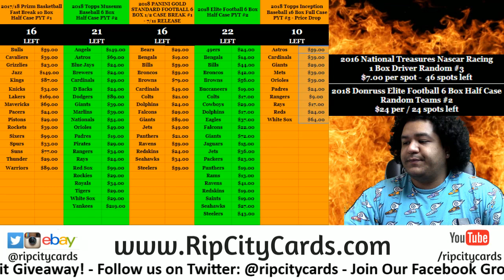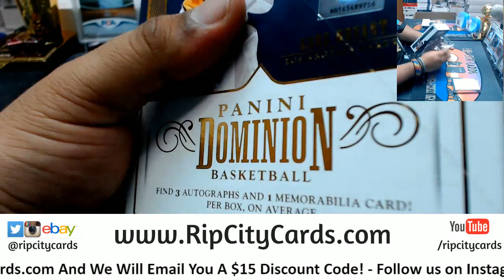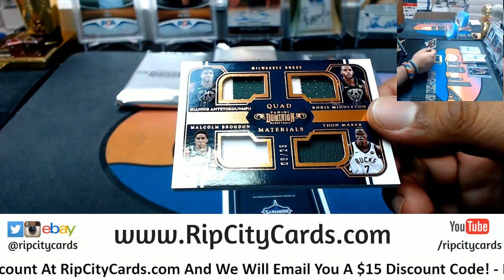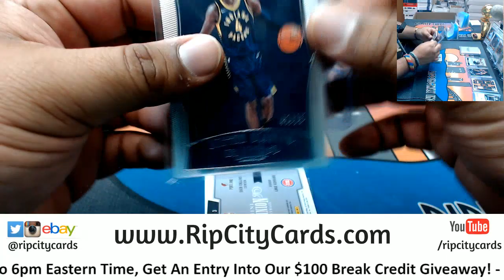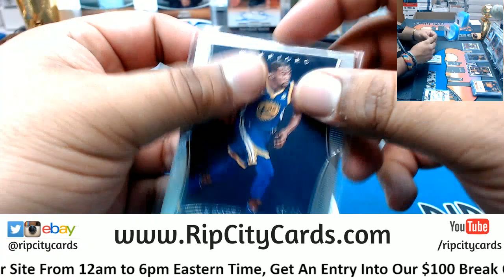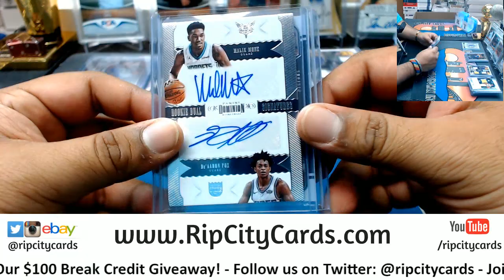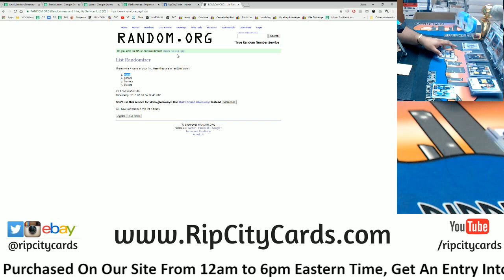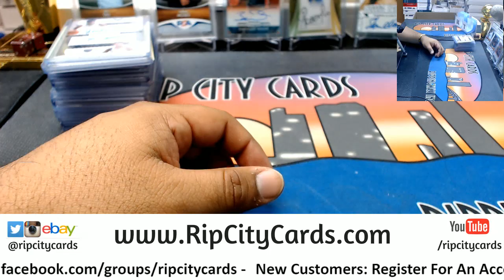2017/18 Dominion Basketball Half Case #22 eBay